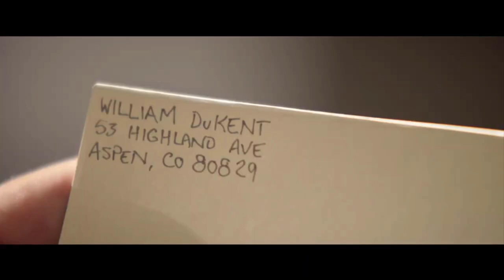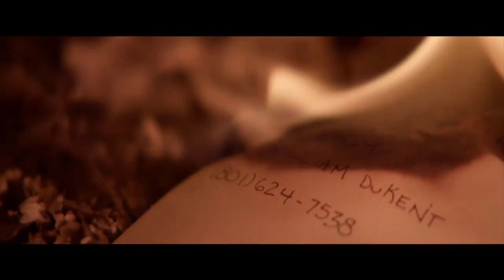THE INFERNAL MACHINE (2022) Official Trailer HD - Guy Pearce, Alice Eve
✅ VEJA QUE INCRÍVEL!! Redu Phine Caps, Potencialize seu processo
de emagrecimento saudável com apenas 2 cápsulas ao dia..